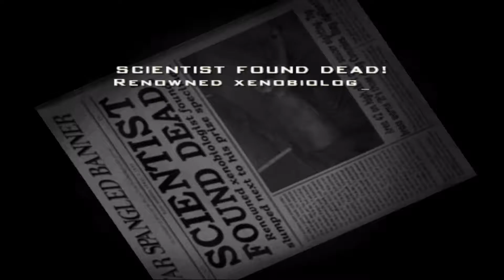Destroy All Humans! - EP14 - Crypto 136!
In today's episode of Destroy All Humans! we

Destroy All Humans! is set in the United States in the year 1959 and consists of six settings; Turnipseed Farm (a Midwestern farm community), Rockwell (a North Dakota town), Santa Modesta (a parody of Santa Monica), Area 42 (a parody of Area 51), Union Town (an Eastern seaboard industrial city) and Capitol City (a parody of Washington, D.C.). All buildings and structures in these environments can be destroyed (save for trees and rocks), and humans can become alarmed by Crypto's presence at these locations. While some run or hide, others are armed and fight back. An alert system, much like Grand Theft Auto's "wanted level" denotes how much attention Crypto has attracted. Depending on the alert level, police, military, and eventually the Majestic will attempt to defend civilians from Crypto.